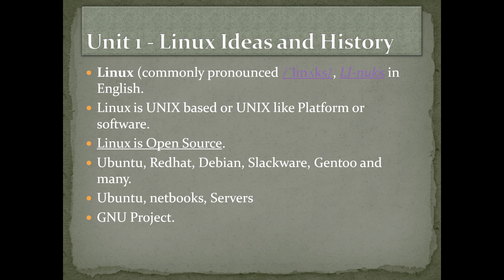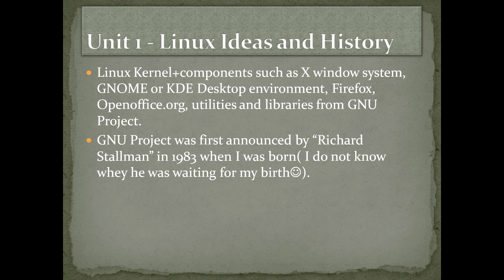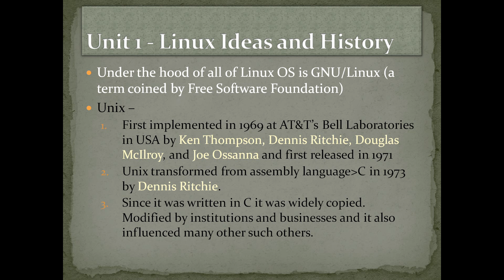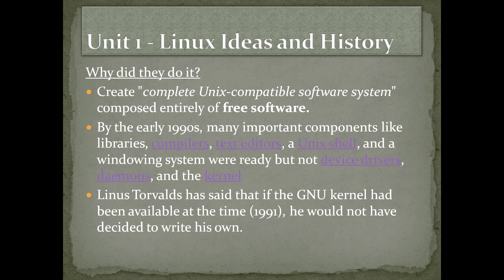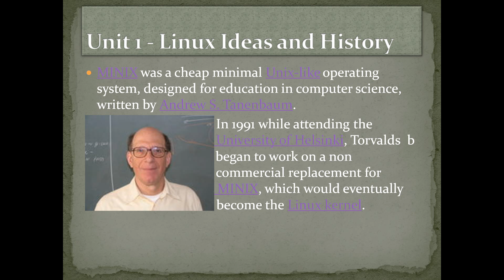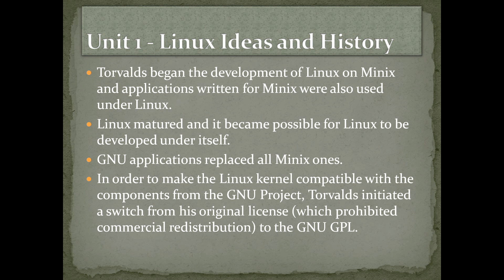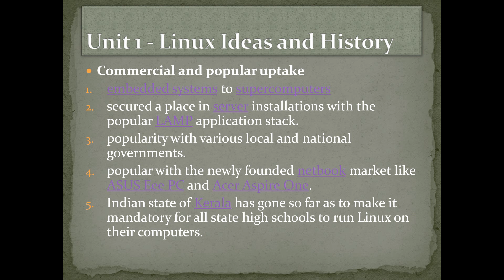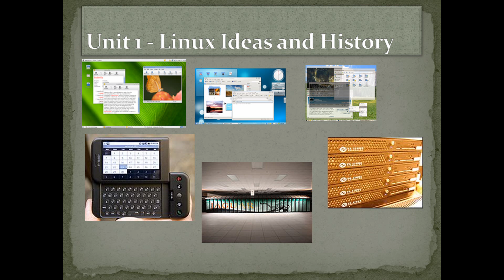RH033 Red Hat Linux Essentials Unit 1 - Linux Ideas and History-04 [HD] [1080p]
paypal=Gajendra Ambi.My small contribution to open source open education.rh033 is the paper that you need to pass to get rhct/rhce certificate and here is my small effort to explain it.